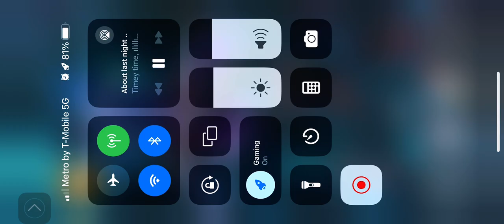Saber-Mobile Legends game (Saber) and background group talk